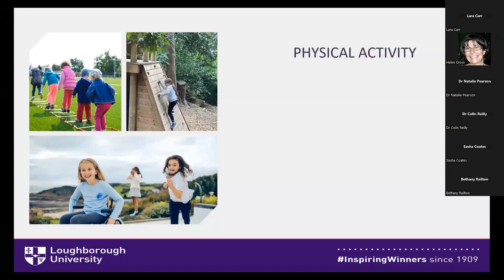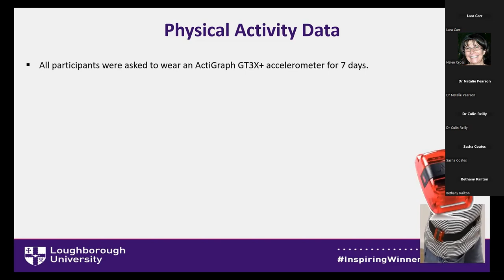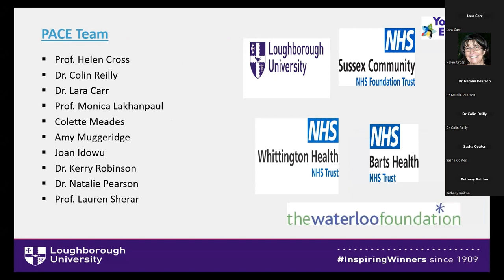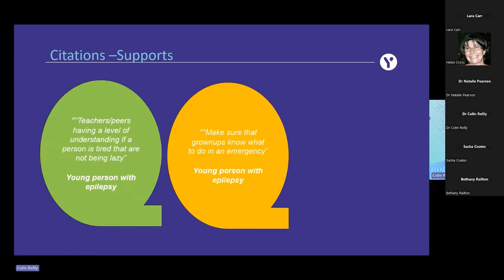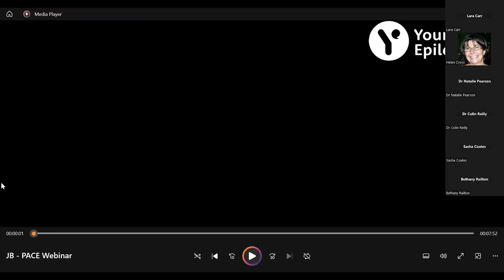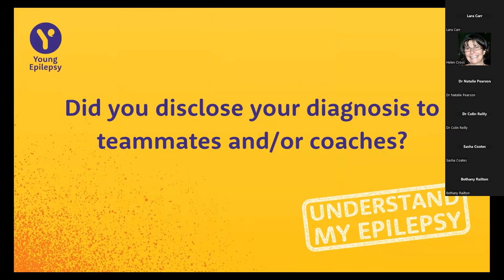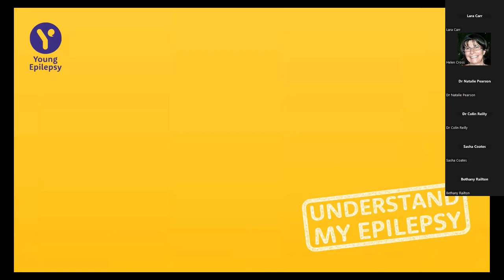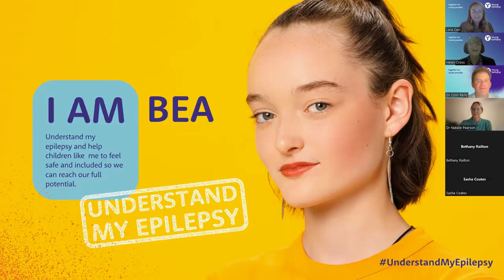PACE Webinar | Young Epilepsy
The Physical Activity in Childhood Epilepsy (PACE) project, in collaboration with Loughborough University, will help you gain insight and hear perspectives from medical, research and sports professionals, as well as young people.

Key Highlights:
1. Unveiling PACE Study Findings
Having measured physical activity in childhood epilepsy and a control group using objective measures, we will explore the complex challenges limiting physical activity in childhood epilepsy. Esteemed experts will dissect outcomes, offering a comprehensive view of the landscape.

2. Athlete's Perspective:
Join former football pro Jay Bothroyd for firsthand insights on navigating epilepsy. Bridging his athletic journey and epilepsy management, Jay's experiences offer professionals a unique angle on the interplay of medical conditions and physical pursuits.

3. Medical professional
Guidance on how to facilitate participation in physical activity for those with epilepsy.

4. Voice of Young People
Gain direct insights from young people sharing their experiences. Their stories offer valuable perspectives on obstacles faced, interactions with physical education, and a vision for inclusive frameworks.

5. Enabling Inclusivity
This webinar offers a collaborative platform to share insight in to the barriers for young people with epilepsy in physical activities. By pooling expertise, we aim to nurture an inclusive environment empowering children to engage without hindrance.